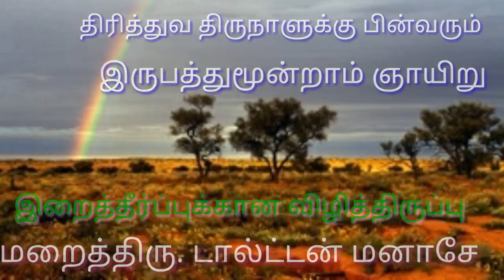இறைத்தீர்ப்புக்கான விழித்திருப்பு - மறைத்திரு. டால்ட்டன் மனாசே